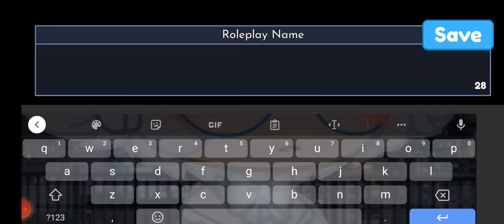making my chicks on gacha online lol